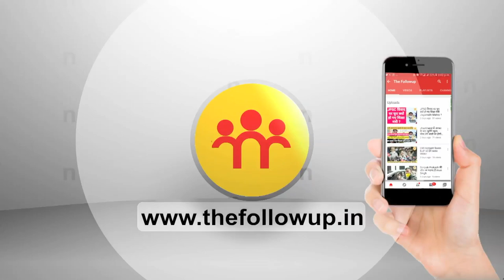मंत्री Rameshwar Oraon और Badal Patrlekh ने भी ED दफ्तर के बाहर किया प्रदर्शन, क्या बोले सुनिए!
मंत्री रामेश्वर उरांव और बादल पत्रलेख ने भी ईडी दफ्तर के बाहर किया प्रदर्शन, क्या बोले सुनिए!